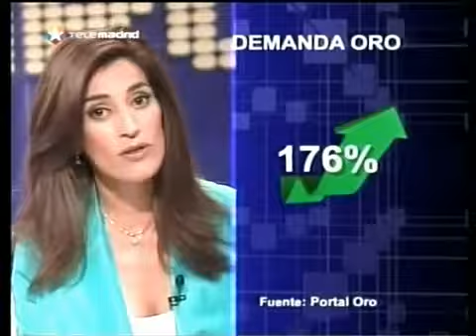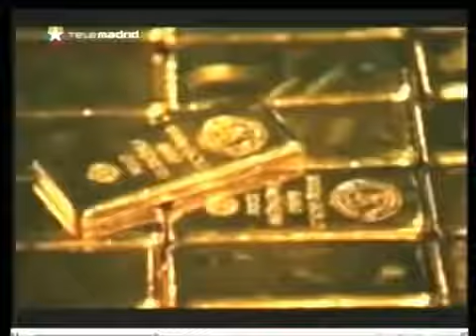26 Telemadrid El Oro como activo de inversión Parte 2